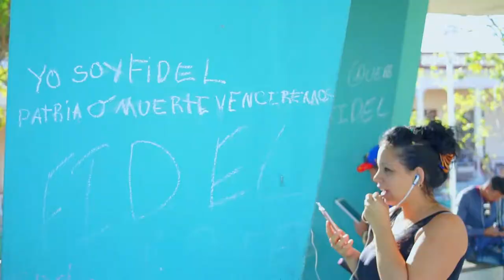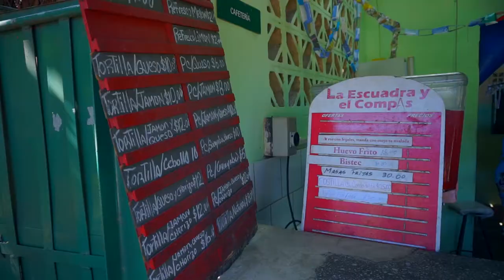Cuba in one minute +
All around beautiful Cuba in little more than 1 minute.